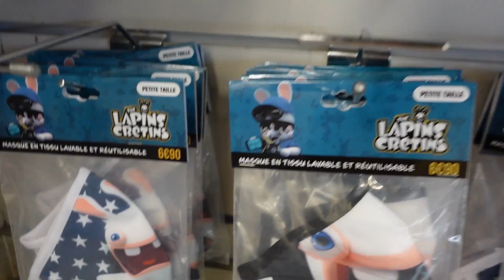JE PERDS MA SOEUR AU PARC FUTUROSCOPE(pendant les vacances)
Je perds ma sœur au Futuroscope (la faute d'un lapin crétin)
Cette vidéo n'est pas un partenariat commercial